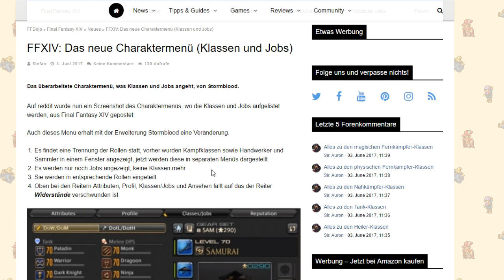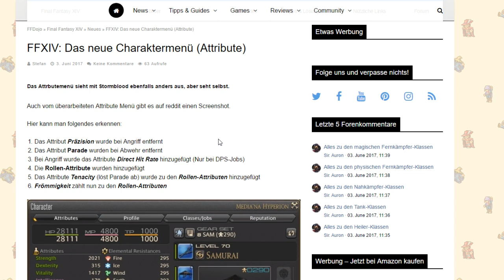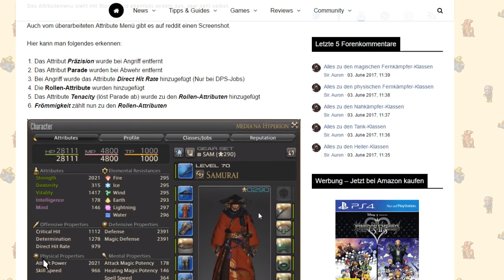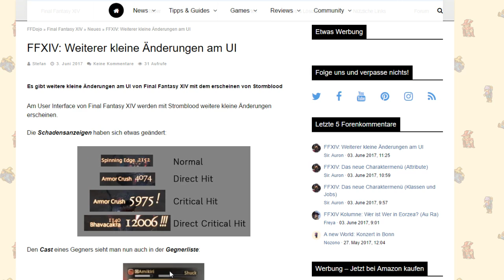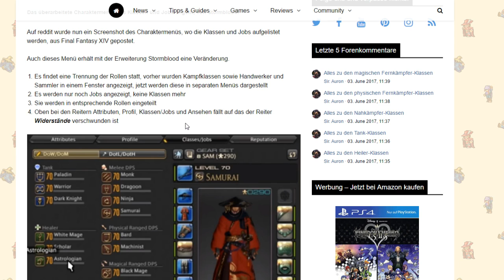FFXIV Stormblood | Das neue Charaktermenü (Klassen, Jobs, Attribute) & Neue Schadensanzeige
PSN: GigaTobi
Server: Shiva
FFXIV hat Cross-Play, PC, PS4 und PS3 können zusammen Spielen.

Equipment:

-PS4 Pro

-Capture Card

-Headset 7.1